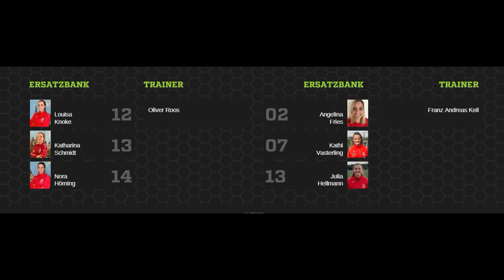15.04.2023 18. Spieltag Frauen Kreisoberliga Wiesbaden VfR 07 Limburg – SV 1920 Heftrich 4:0 (2:0)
Kunstrasenplatz Sportanlage auf dem Stephanshügel – Limburg an der Lahn